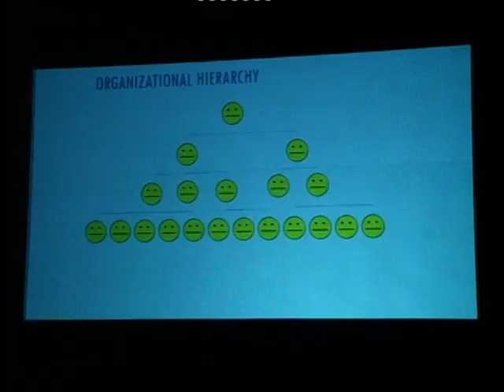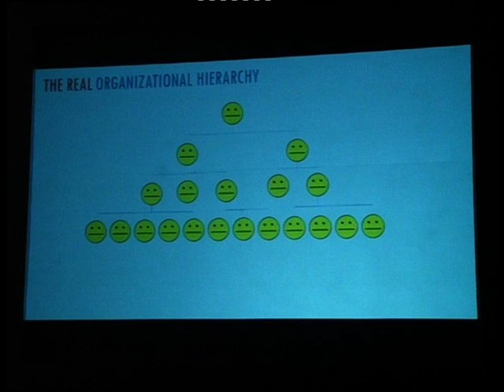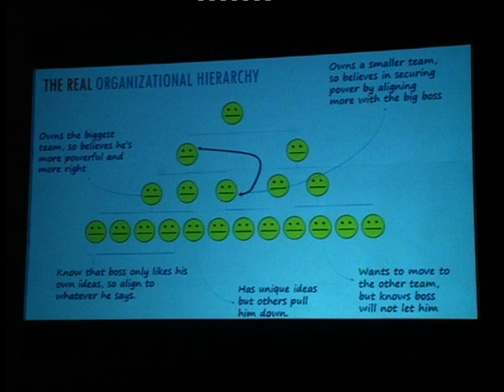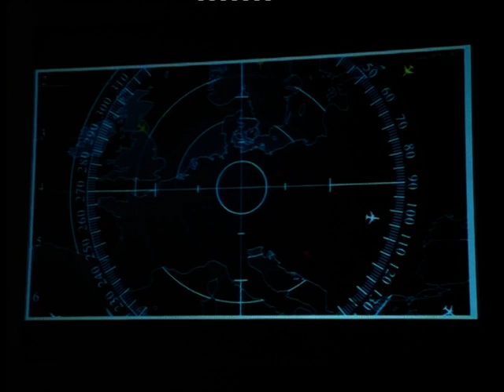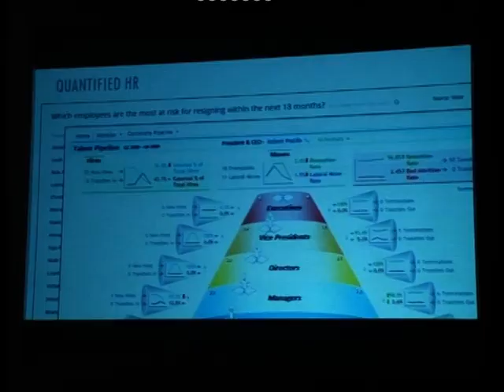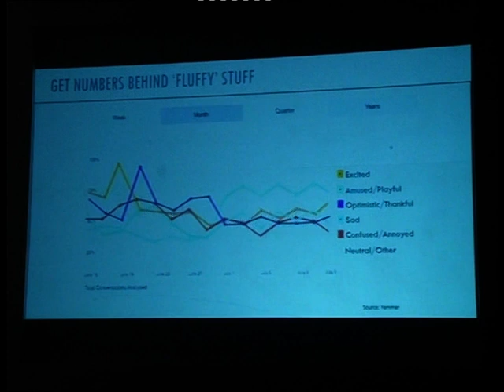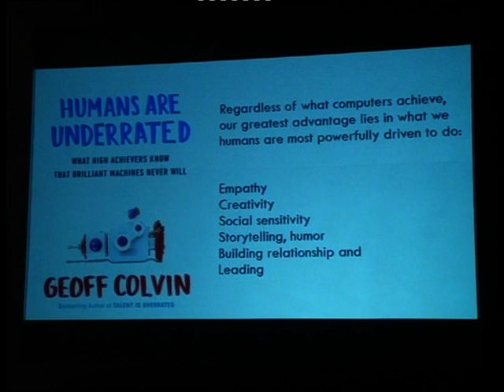Mr. Virender Aggarwal, CEO Ramco Systems @ IMA HR Roundtable, Delhi –Oct’15 Part-2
Ramco in association with IMA, hosted India’s Human Resource Roundtable that witnessed Industry’s top HR experts and C-level executives across the country congregate on 16th Oct 2015, at Crowne Plaza, Gurgaon. Virender Aggarwal, CEO-Ramco Systems, spoke on the Future of Work and HR’s place in this future workplace.